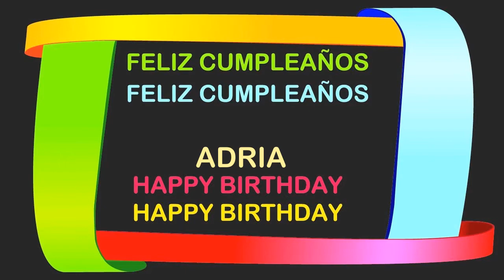Adria Birthday Postcards & Postales